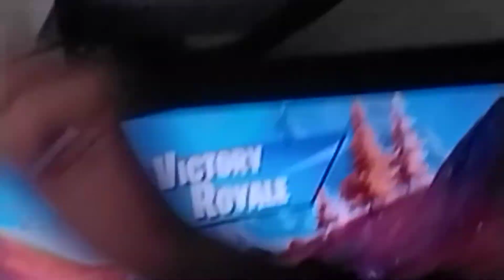26 October 2021